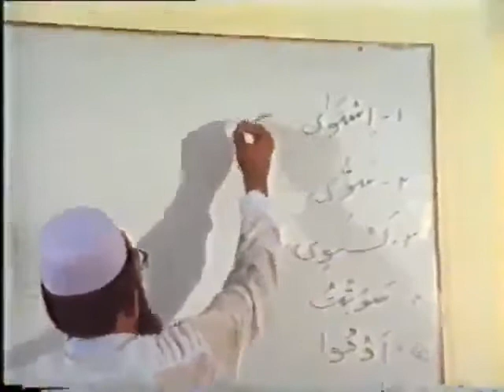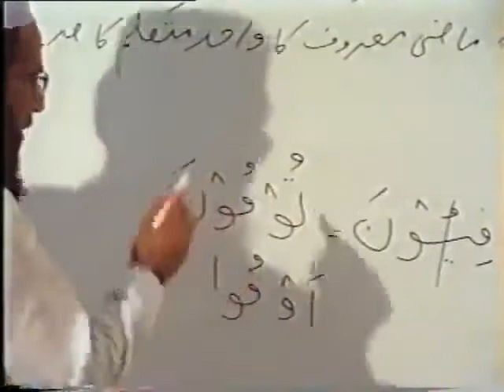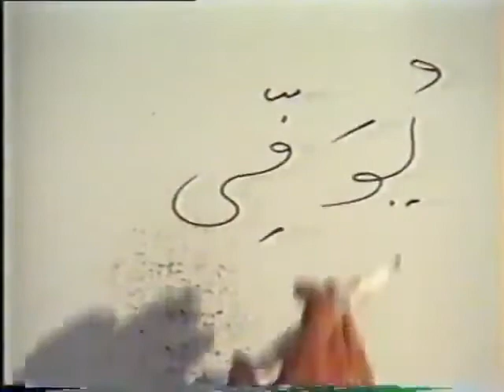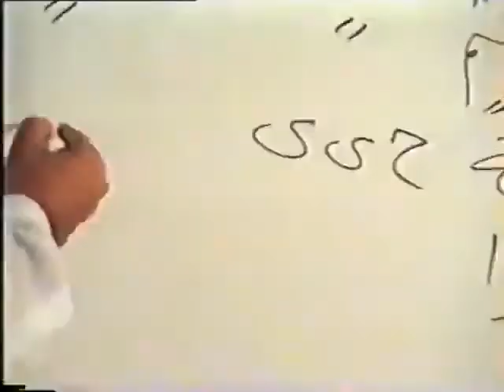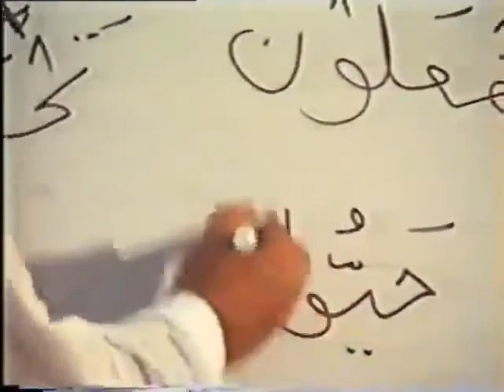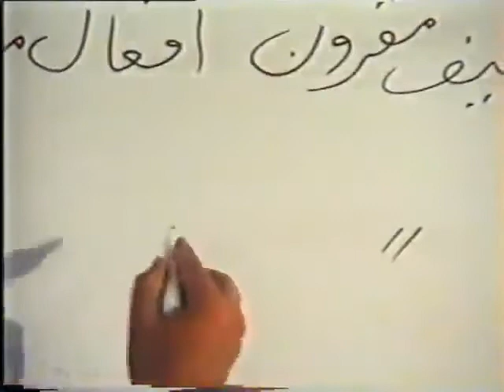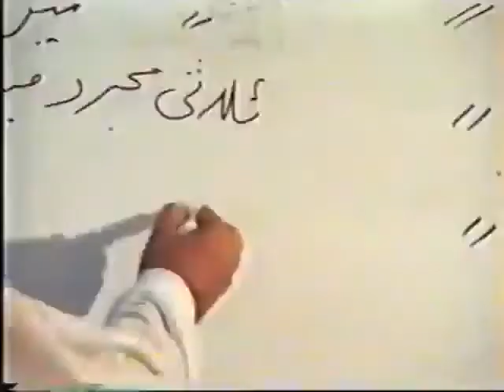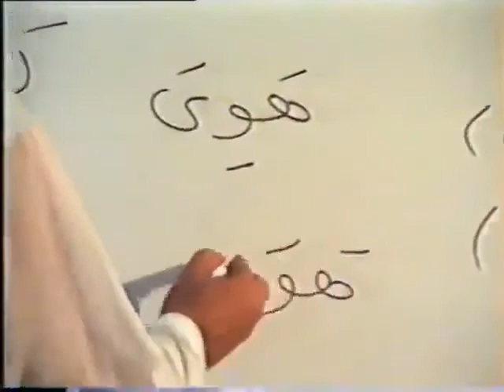Arabic Grammar Class 85 of 89 | Hafiz Engr. Naveed Ahmed